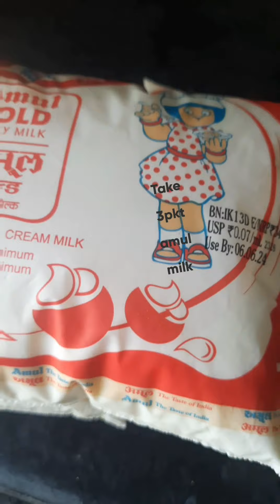Vlog#238 ଛେନା ଗୋଲାପଜାମୁନ Chenna Golapjamun#yummy# dedicating to My Satyaban#foodnerd